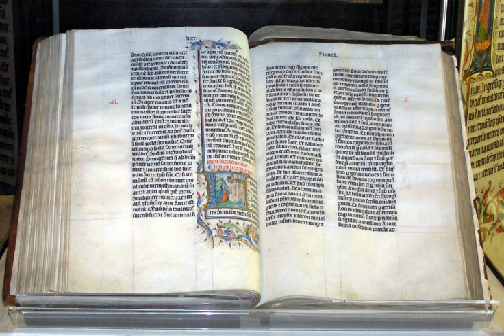Restorationism | Wikipedia audio article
This is an audio version of the Wikipedia Article:
Restorationism

- Socrates

SUMMARY
Restorationism, also described as Christian primitivism, is the belief that Christianity has been or should be restored along the lines of what is known about the apostolic early church, which restorationists see as the search for a more pure and more ancient form of the religion. Fundamentally, "this vision seeks to correct faults or deficiencies (in the church) by appealing to the primitive church as a normative model."Efforts to restore an earlier, purer form of Christianity are often a response to denominationalism. As Rubel Shelly put it, the "motive behind all restoration movements is to tear down the walls of separation by a return to the practice of the original, essential and universal features of the Christian religion."  Different groups have tried to implement the restorationist vision in a variety of ways; for instance, some have focused on the structure and practice of the church, others on the ethical life of the church, and others on the direct experience of the Holy Spirit in the life of the believer.  The relative importance given to the restoration ideal, and the extent to which the full restoration of the early church is believed to have been achieved, also varies among groups.
In comparable terms, earlier primitivist movements, including the Hussites, Anabaptists, Landmarkists, Puritans, and Waldensians have been described as examples of restorationism, as have many seventh-day Sabbatarians. Landmarkism (often identified with Baptist Successionism) is more properly a theory of the continuation of the pure Church through the centuries, recognizable by certain key doctrines, primarily believer's baptism. Many groups have attempted a history of their movement and an ecclesiology that falls somewhere in between the two ideas of Restorationism and Successionism.
The term "restorationism" is sometimes used more specifically as a synonym for the American Restoration Movement. The term is also used by more recent groups, describing their goal to re-establish Christianity in its original form, such as some anti-denominational Charismatic Restorationists, which arose in the 1970s in the United Kingdom and elsewhere.